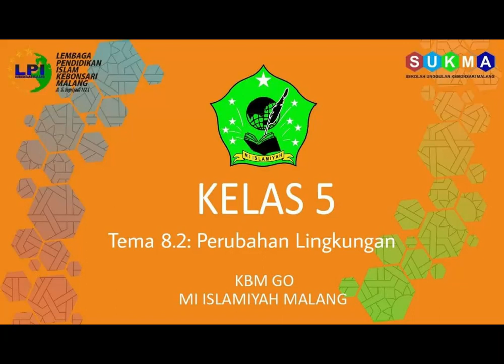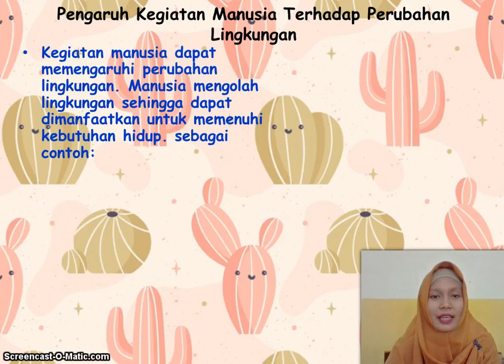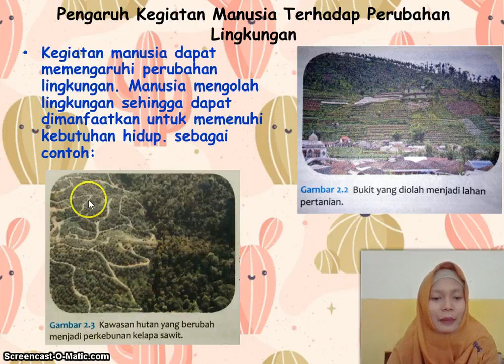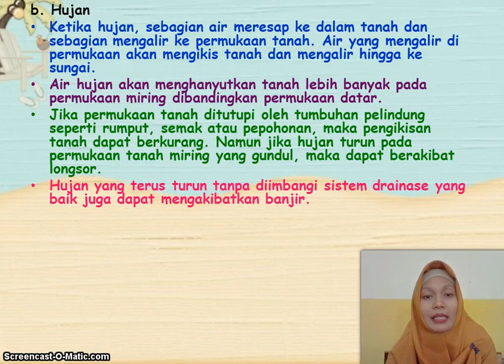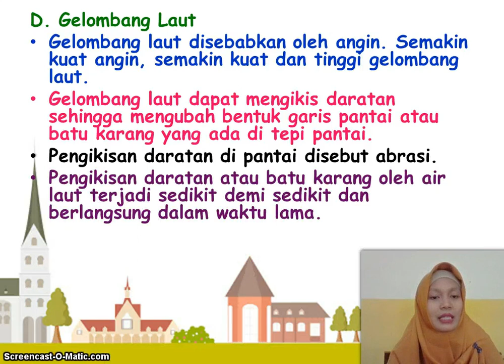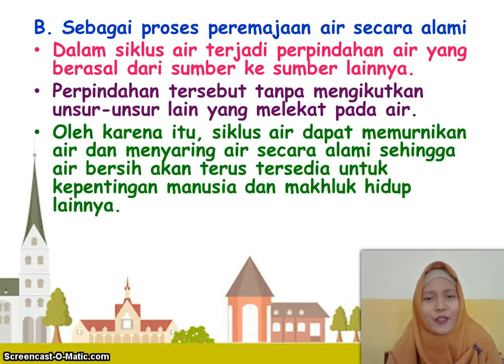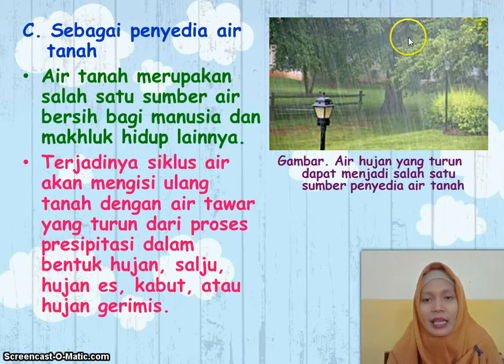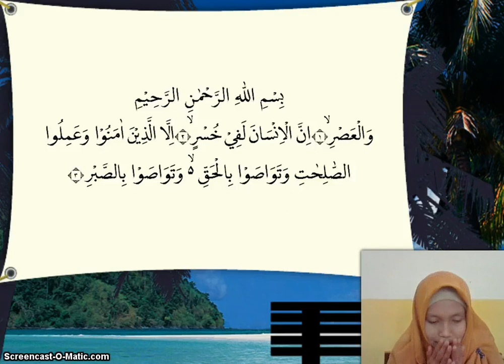BelajarbersamaSUKMA: Kelas 5 MI Islamiyah | Tema 8.2 | Perubahan Lingkungan (IPA)